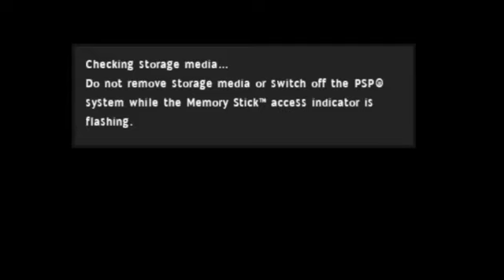saatnya kita bersinar (pes 2014 )